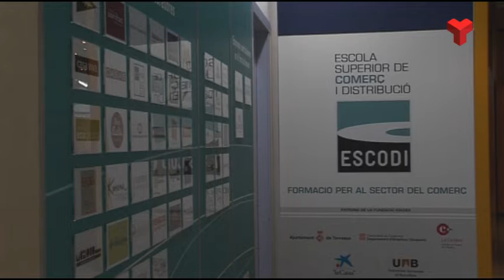L'Escola de Cinema amplia instal·lacions al Vapor Universitari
L’Escola Superior de Cinema i Audiovisuals de Catalunya, l’ESCAC, amb seu a la plaça de la Farinera, ampliarà les seves instal•lacions al Vapor Universitari.